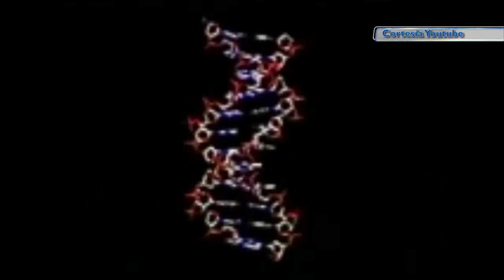Se cumplen 155 años del nacimiento Nettie Stevens, la descubridora de los cromosas X-Y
El 07 de julio de 1861 nace en Estados Unidos, la genetista Nettie María Stevens, recordada por ser primera mujer en revolucionar los campos de la embriología y la citogenética, al investigar junto a Edmund Beecher Wilson, la influencia cromosomática en la asignación del sexo en el feto.

Voz: Joseika Portillo
Edición: Jean Mena